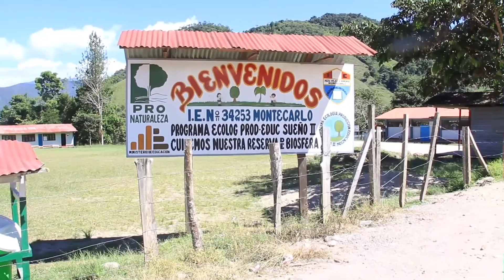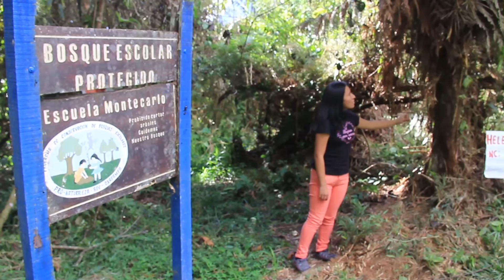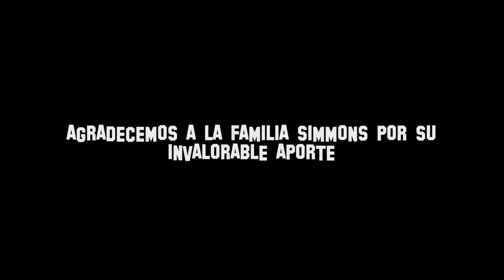Historia de Éxito, Karol Castillejos - Sueño 2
¡Karol es una Exitosa de la Conservación!

Karol Castillejos es una becaria de nuestro Programa de Ecología, Producción y Educación Sueño 2. Conoce su historia.